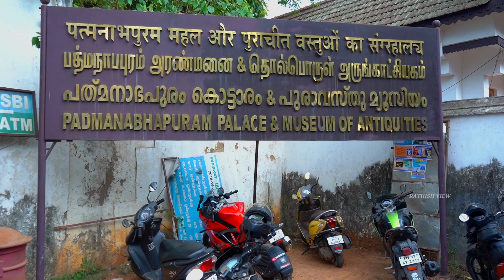padmanabhapuram palace |Chandramukhi Movie palace | Kanyakumari | RATHISH VIEW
Hey Guys,

Padmanabhapuram Palace, also known as Kalkulam Palace, is a Travancore era palace located in Padmanabhapuram in the Kanyakumari district of the Indian state of Tamil Nadu. The palace is owned, controlled and maintained by the government of the neighbouring state of Kerala. This palace is older than Rambagh Palace in Rajasthan. It is possible that it is the oldest palace in India.